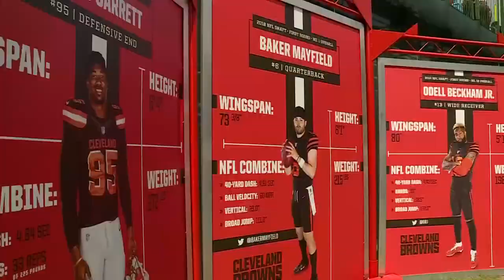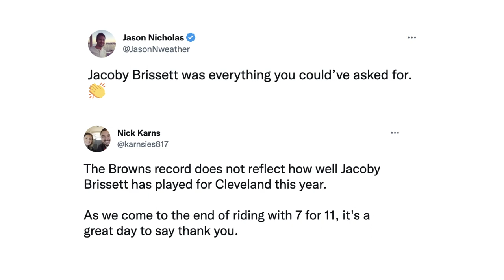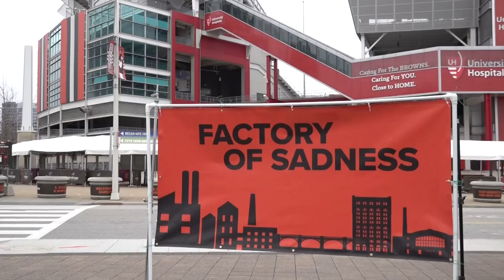Ultimate Cleveland Show with Mike Polk Jr. | Episode 7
Check out the latest episode of the Ultimate Cleveland Show with Mike Polk Jr.  WKYC's Resident Gadabout Town Reporter Mike Polk Jr. introduces viewers to the interesting places and fascinating people that make Cleveland so wonderfully Cleveland.